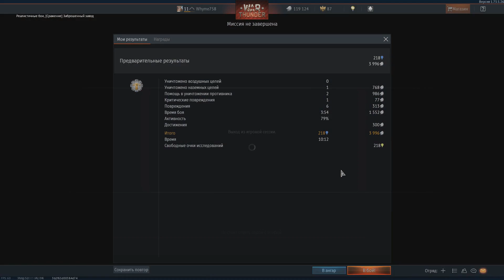ПВПятница: War Thunder [02]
Панцу 4 лучше тигра!